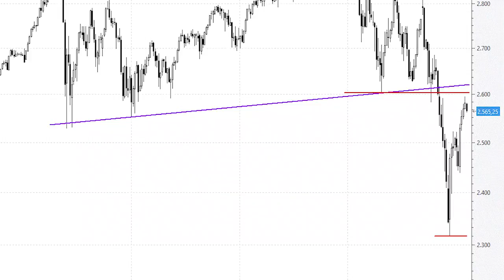¡Cuidado! Tras rebotar un 10% el S&P 500 se enfrenta a importantes niveles de resistencia